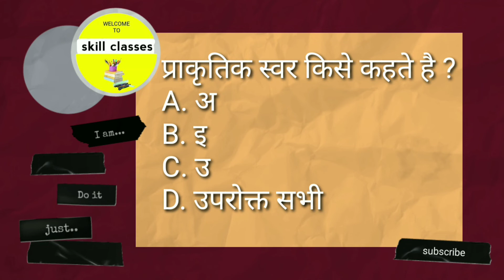"Hindi" Practice set - 3